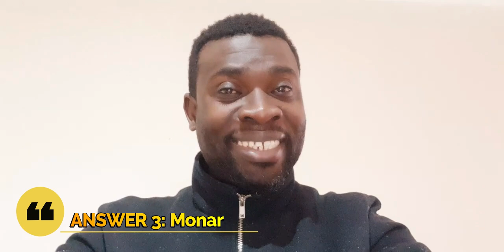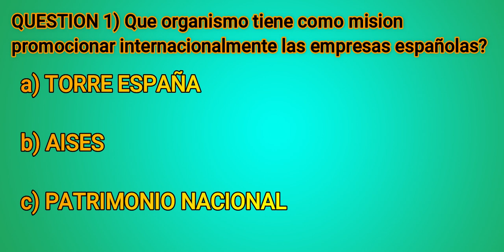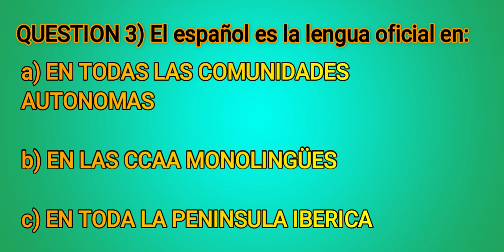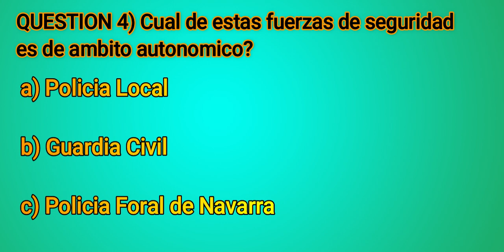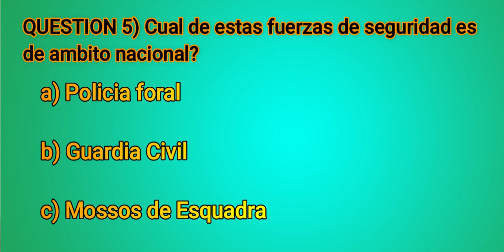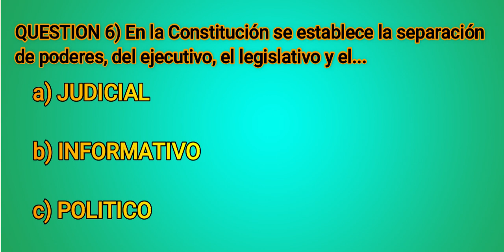ROAD TO GET YOUR NATIONALITY 2